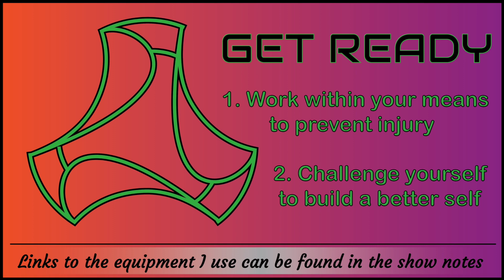BYO WOP 0132 Sissy Squats - 20 seconds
Save this video and create your own workout playlist or create several different playlists for specific workout regimens. Don’t forget you can play YouTube playlists on shuffle too!

Here is the list of equipment you will see me use:
Selectable weight kettlebells
Workout mats
Dumbbell set
Medicine ball
Box archery target
Fold up treadmill
Jiu jitsu dummy
Yoga blocks
Work out bench
Jump rope
Foam roller
Resistance bands
Furniture sliders
Steel club/mace

Here is the list of apparel you will see me use:
Smart watch

Supplements I use:
Liquid IV

If you’ve come to criticize my form, you’ve missed the point of these videos. I am not a “fitness guru” of any kind. I’m just an average joe that’s looking to put in the work to live a longer life. I fully support looking to professionals to improve form, but I do not believe you need permission from a professional to get started. Get moving and improve as you go.

In these videos there is no music, no motivational words of wisdom or shouting to get one more rep in. All of that should come from yourself. Cut the crap and learn to be a self-starter so you don’t have to rely on others to fuel you. As far as music is concerned, everyone likes to listen to other things so listen to whatever you want in the background, even if it’s television or a conversation with someone.

There are no references to weight or reps in these videos. Everyone is at a different level, do what you can today, do it better tomorrow. Challenge yourself but work within your means. If you injure yourself today, it will negatively affect your workout tomorrow. The point of these videos is to always build a better tomorrow one step at a time, with you in control.

If you need a workout you haven’t seen yet for a playlist you’re trying to put together, let me know on socials @NickDillywop. It may already be on the list of workouts to come.